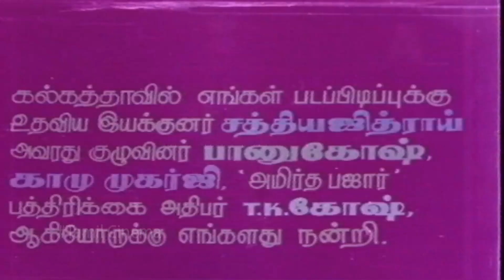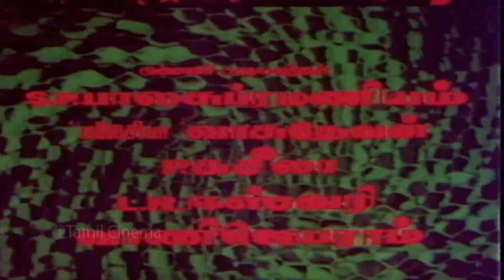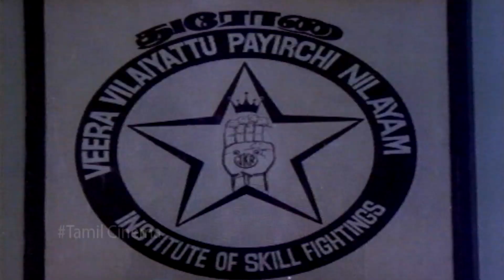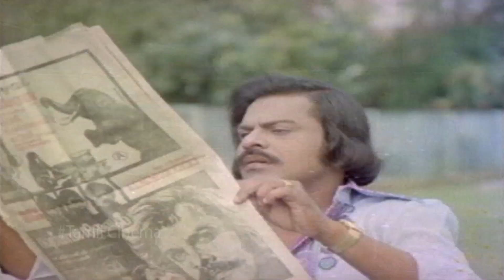Sridevi Tamil Movie || Blockbuster Old Tamil Movie || Tamil Movie HD